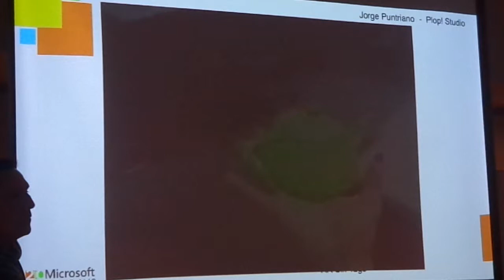Conferencia: Realidad Aumentada con JavaScript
Track de Realidad Aumentada, con JavaScript

Microsoft Developer Day 2014, Hotel Sheraton, Lima, Perú.